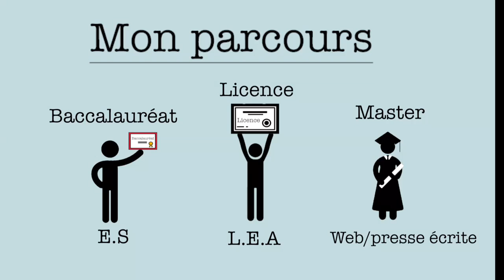Paul Blin Kernivinen : mon CV en vidéo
Journaliste à la recherche d'un contrat ou de piges (vidéo, web, presse écrite).